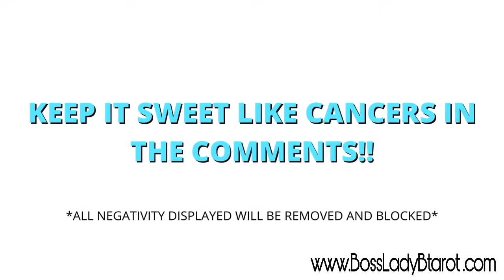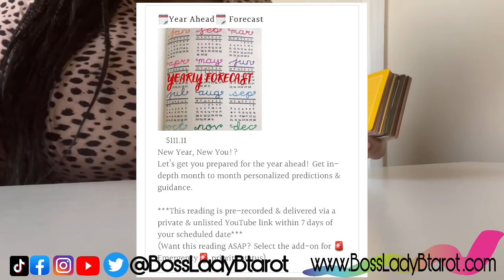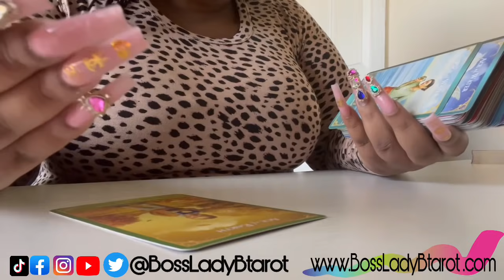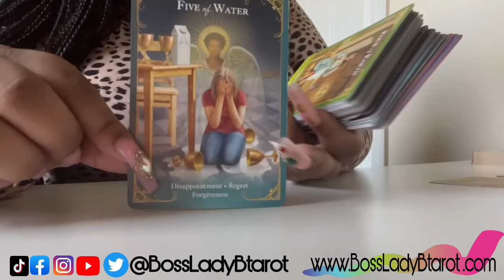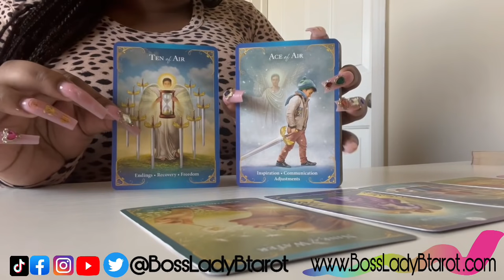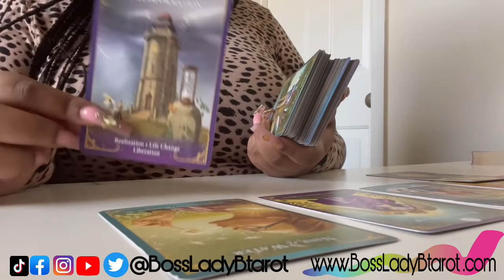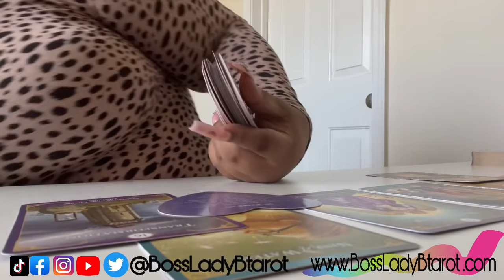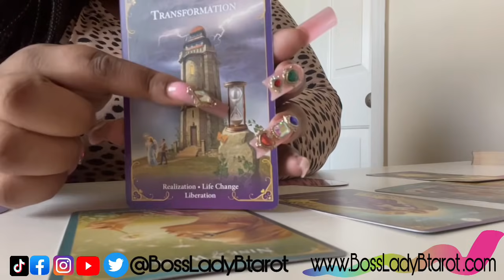You Aren’t Expecting This‼️ ♋️CANCER♋️ Daily Message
(Use Code:NOVEMBER)

(Use Code: LIVE)